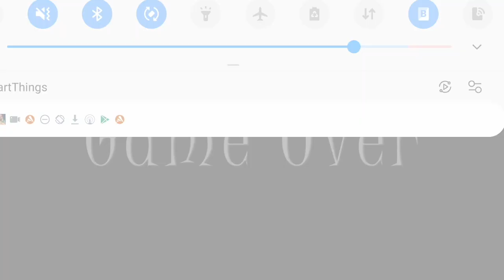A GRANNY virou uma CAVEIRA ASSUSTADORA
No game de hoje, a GRANNY virou uma CAVEIRA ASSUSTADORA